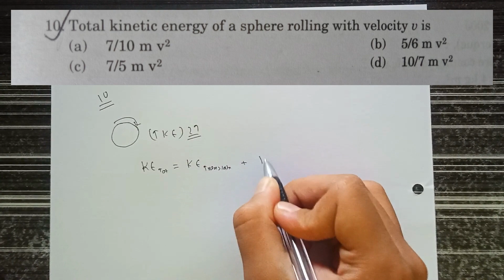Total Kinetic Energy of a Rolling Sphere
Question: Total kinetic energy of a sphere rolling with a velocity v is
Source: Principles of Physics Grade XI (Chapter 9 Rotational Dynamics)